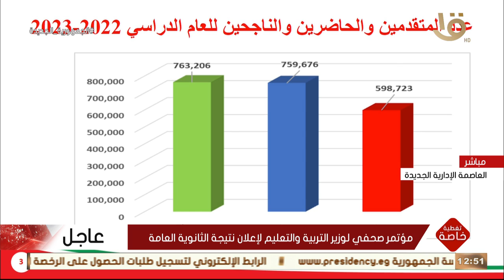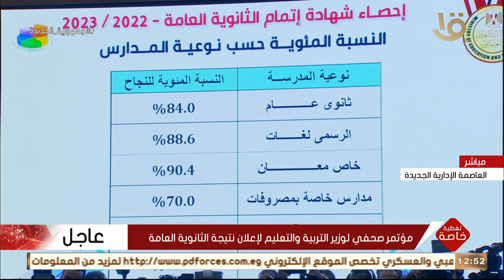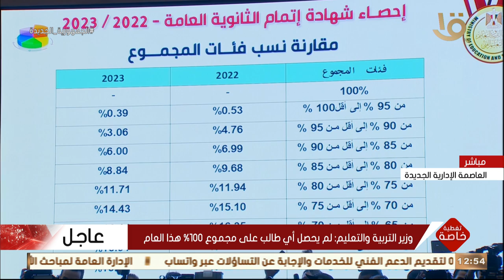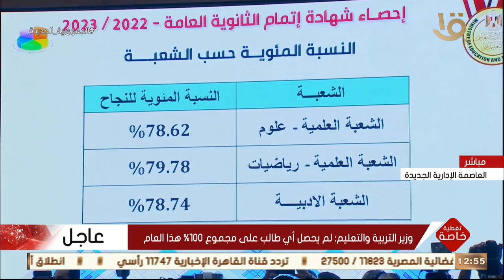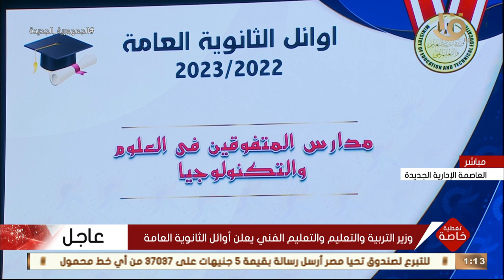تغطية خاصة | مؤتمر صحفي لوزير التربية والتعليم لإعلان نتيجة الثانوية العامة.. 31-7-2023